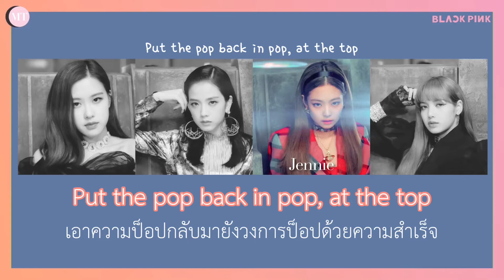[ซับไทย] SO HOT (remix.) - BLACKPINK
✨ฝากกดไลค์ กดแชร์เพื่อเป็นกำลังใจในการทำคลิป ของสาวๆ BP ต่อไปด้วยน้า ขอบคุณค่าาา🙏🏻